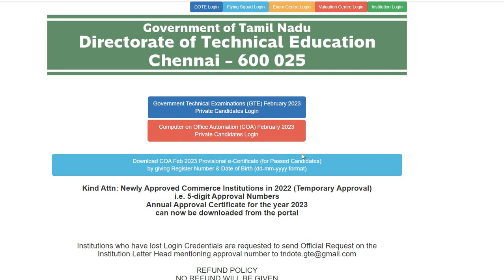Typewriting Exam Result 2023 🎉 Shorthand Exam Result 2023 good news' 3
TNDTETypewriting Results2023, Check Online @tndtegteonline.in

"typewriting exam"
"typewritingresult date 2032 tamil nadu"